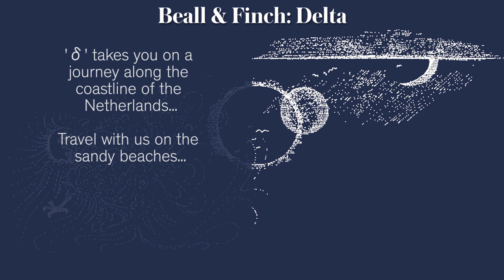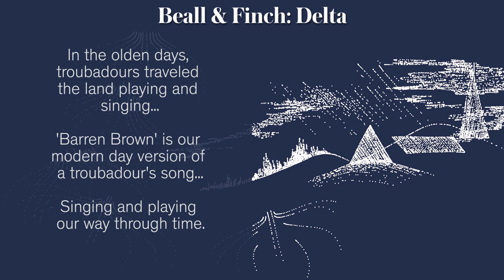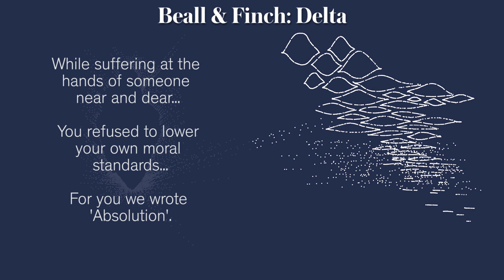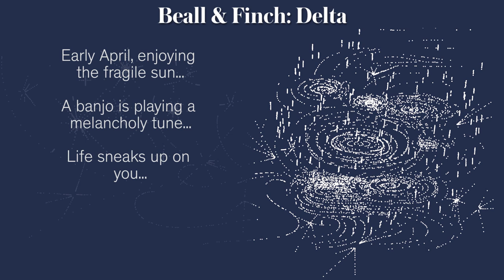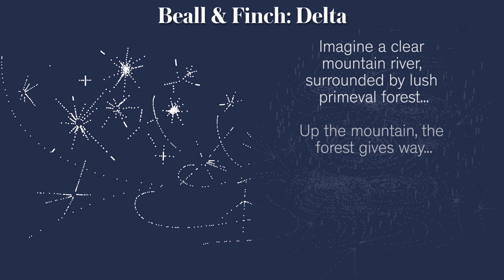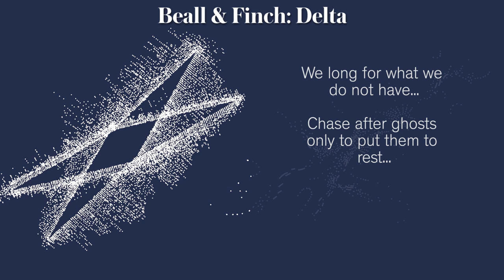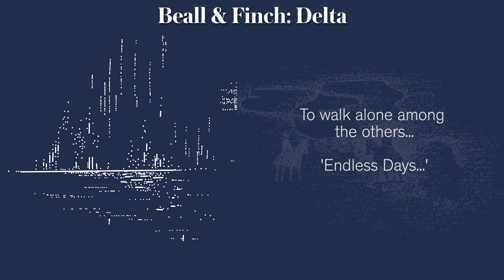Beall & Finch: Delta - From Kansas to the Lowlands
For more information about Beall & Finch or to download sheet music and/or audio files or order our CD "Delta", please visit our We also teach Skype guitar lessons!

Looking for a guitarist to record a piece you've written, or need original music for your project? Get in touch with us.